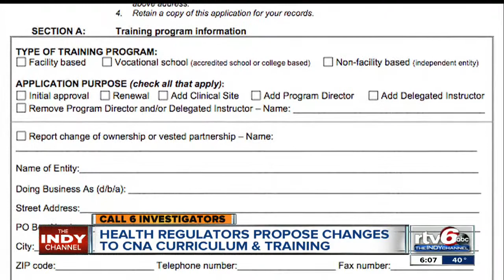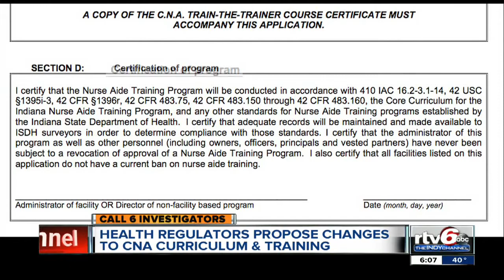Health regulators propose changes to CNA curriculum, training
New regulations are pending for schools that turn out certified nursing assistants, after the Call 6 Investigators exposed a school operator with a questionable program.